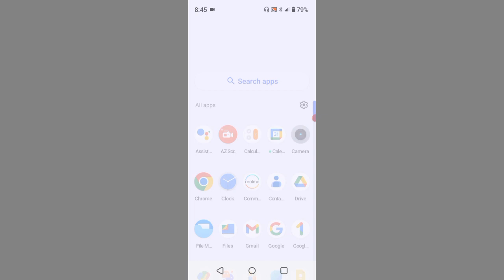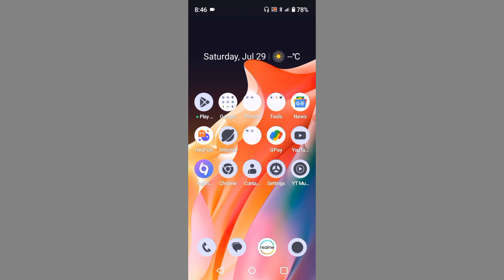Realme C53 Always Show Icon In Vibrate Mode Keyse ON Kre